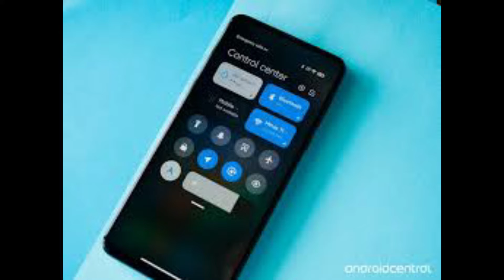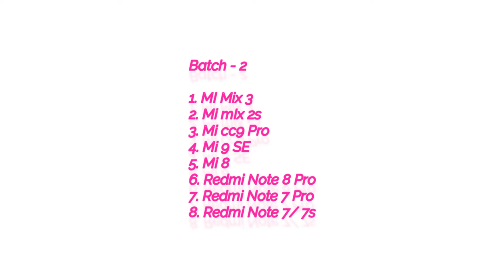MIUI 12 Global Update Release Date Confiem in India & Device Final List || 23 May ||Technical Vilson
MIUI 12 the latest iteration of the company's Android-based operating system. The new features that will come with MIUI 12 including a flatter and more simplified interface, addition of many graphics and visuals complimenting the text, revamped system animations, Android 10-like navigation gestures, and many more. Xiaomi is also enhancing the privacy settings with MIUI 12 and users will now be able to choose location permission "While using the app." Other features including Ultra Battery Saver, upgraded Dark Mode, and App Drawer also come with the MIUI 12.